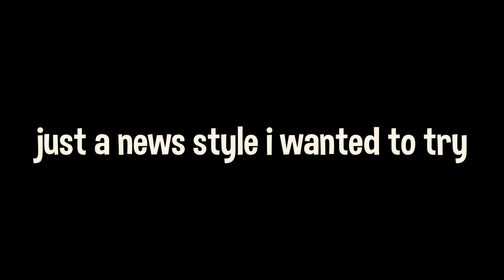Bad Luck || Syph Creative Highlights 2